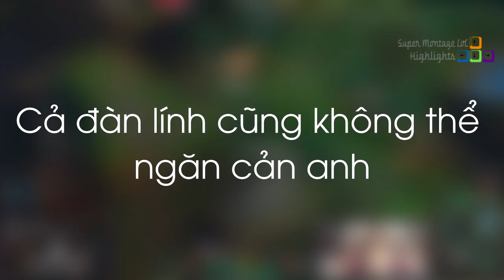Phản ứng của LL Stylish khi bị Imaqtpie sốc damage, Gnar đi xuyên tường chuyện thật như đùa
Phản ứng của LL Stylish khi bị Imaqtpie sốc damage, Gnar đi xuyên tường chuyện thật như đùa - Khi Cao Thủ Stream có gì Hot #232
✦ Link Nhạc:
♫ DEAF KEV - Samurai
✦ Outtro:
♫ DEAF KEV - Samurai
✦ Xin cảm ơn Twitch.tv Streams:
❤ BunnyFuFuu: /bunnyFuFuu
❤ Sneaky: /c9sneaky
❤ Mikeyeunglol: /mikeyeunglol
❤ Tobias Fate: /tobiasfate
❤ Azoh: /azoh
❤ Imaqtpie: /imaqtpie
❤ LLStylez: /llstylez
❤ SardocheLol: /sardochelol
❤ Shiphtur: /shiphtur
❤ Freezecz: /freezecz
❤ EscapeSinceError: /escapesinceerror
❤ Pobelter: /pobelter
❤ Lvsyan: /lvsyan
❤ Kalzus: /kalzus
❤ Famppa: /famppa
❤ Yoda: /yoda